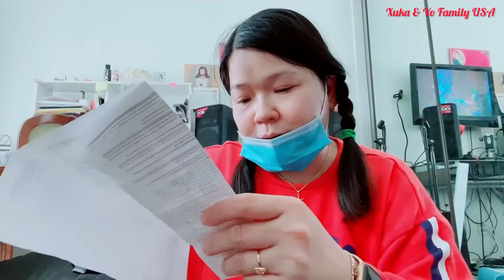Tự điều trị Covid tại nhà ngày 5. Gia đình đã 5 người bị nhiễm.Nguyên nhân bị Covid.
Hôm nay là ngày thứ 4 mình bị nhiễm Covid . Mình chia sẻ thực những gì đang xảy ra để mọi người có thể tham khảo và chuẩn bị để tự điều trị cho mình tại nhà trong những trường hợp khẩn cấp . Chúc mọi người luôn mạnh khỏe.
- Xin chào mọi người. Mình là Xuka. Mình sinh ra và lớn lên tại miền Tây sông nước Cần Thơ. Hiện tại mình đang sống tại Mỹ.
- Kênh YouTube “Xuka & Vo Family USA” chia sẻ những thực phẩm chức năng sản xuất tại Mỹ rất tốt cho sức khỏe, những món ăn ngon, những bài hát hay, những phong cảnh đẹp tại Mỹ. Rất mong được làm bạn và kết nối với mọi người trên thế giới.

©️Bản quyền thuộc về Xuka & Vo Family USA Channel
©️Copyright by Xuka @ Vo Family USA